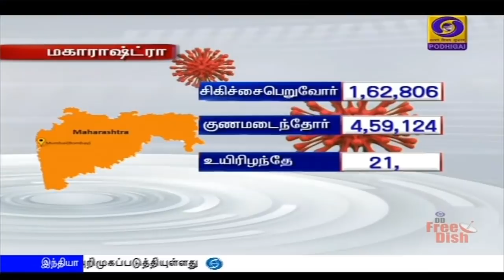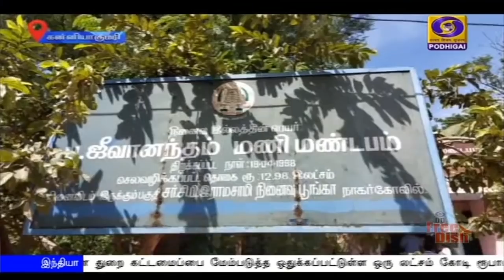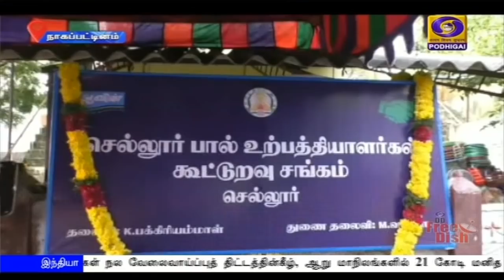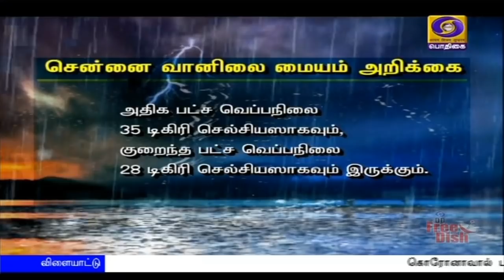பொதிகை பிற்பகல் 2.00மணி செய்திகள் [21.08.2020]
1) மழைக்காலக் கூட்டத்தொடரின்போது மக்களவை, மாநிலங்களவை அமர்வுகளை இருவேறு தினங்களில் நடத்த ஏற்பாடு- சமூக இடைவெளியுடன் இருக்கைகள் அமைப்பு.

2) இந்திய விண்வெளி ஆராய்ச்சிப் பிரிவில்  தனியார் பங்களிப்பை அனுமதிக்கும் மத்திய அரசின் நடவடிக்கை வரலாற்று சிறப்பு மிக்கது-மத்திய அமைச்சர் ரவிசங்கர் பிரசாத் பாராட்டு.

3) வேளாண் துறை கட்டமைப்பை மேம்படுத்த ஒதுக்கப்பட்டுள்ள ஒரு லட்சம் கோடி ரூபாய் நிதி மூலம் சந்தை வாய்ப்புகள் மேம்படுத்தப்படும் -மத்திய அமைச்சர் நரேந்திர சிங் தோமர்.

4)  தீவிரவாத நடவடிக்கையில் ஈடுபடும் பாகிஸ்தானை சர்வதேச சமூகம் தனிமைப்படுத்த வேண்டும் - சர்வதேச நாடாளுமன்ற அவைத் தலைவர்கள் கூட்டத்தில் இந்தியா வலியுறுத்தல்.

5)  வீட்டில் வைத்து வழிபடும் விநாயகர் சிலைகளை தனிநபர்கள்  நீர் நிலைகளில் கரைக்க அனுமதி-பொது இடங்களில் வழிப்பாட்டிற்கு அனுமதி இல்லை-சென்னை உயர்நீதிமன்றம்

6)   அமெரிக்க அதிபர் தேர்தலில் ஜனநாயக கட்சி சார்பில் போட்டியிட  ஜோ பிடன் அதிகாரப்பூர்வமாக ஒப்புதல்.